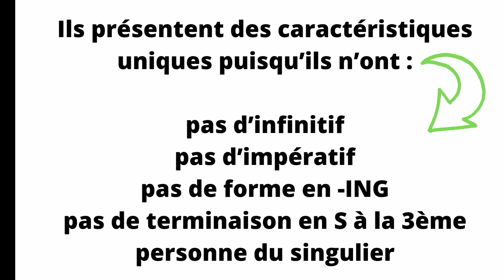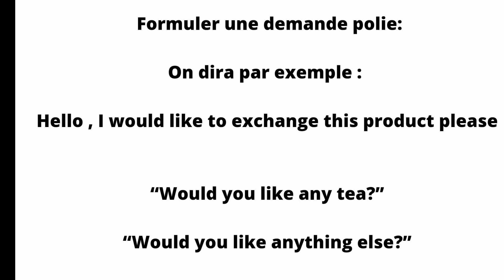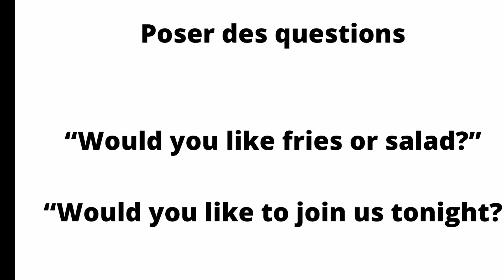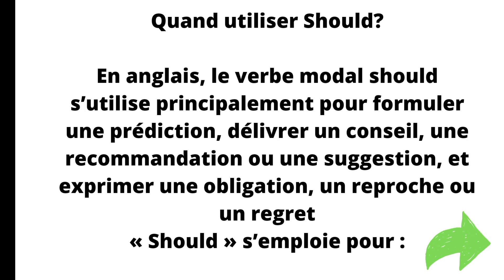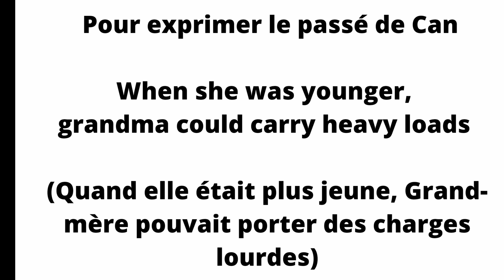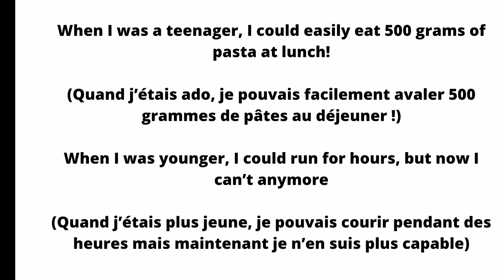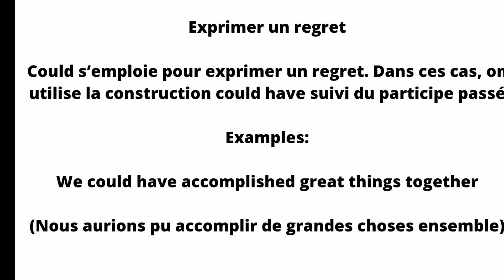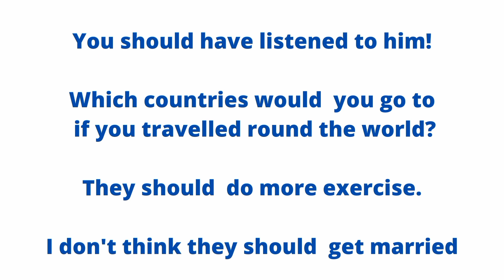Should ,Could et Would verbes modaux : Tout ce qu'il faut savoir sur leurs différences d'utilisation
▪AVERTISSEMENT -

correct use of could should and would - modal verbs in english grammar,could Should et would expliqués en 8 minutes,should would could: learn modal verbs,should would could: connaissez-vous toutes les différences,Savoir la différence entre would should et could,tout connaître sur le différence entre would should et could,correct use of could,would should could use,would should could grammar rules,verbe de modalité anglais,les auxiliaires de modalité en anglais